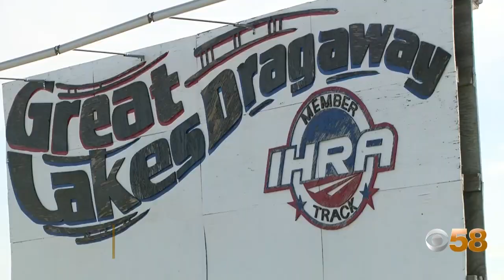'All hell broke loose': Racer on the mend after fiery crash at Great Lakes Dragaway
David Douthit accepted the danger of the family profession a long time ago. With his family-owned race team celebrating its 47th season in 2023, he's seen and been a part of his fair share of crashes in his 30 years of driving.

While the speed of drag racing might not scare this thrill-seeker, fire can be another challenge, one he was forced to face head on Monday afternoon at the Great Lakes Dragaway.